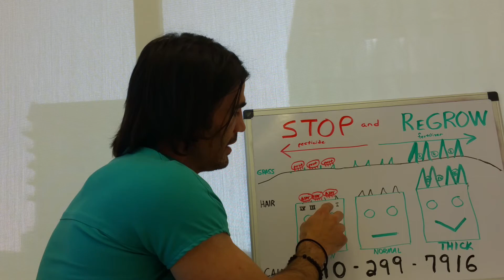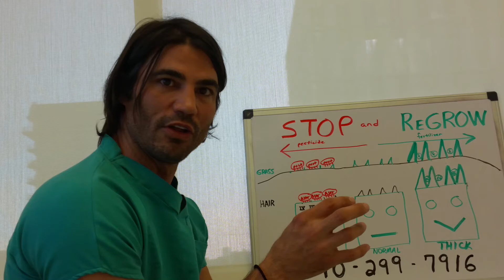How to tell if I have hereditary hair loss?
How to know if you are a victim of hereditary balding?

There are two factors which contribute to your inheritance of androgenetic alopecia or hereditary hair loss.

The first, which was discovered back in 1916, is the X chromosome that you inherit from your mother.  You have a 50% chance of inheriting the baldness gene if your maternal grandfather has it.

Scientists had long suspected other factors were also involved however, since some men with the baldness gene don't lose their hair, and some who don't have the gene do.  A study in 2004 found that men whose fathers had male-pattern baldness were 2.5 times as likely to have some hair loss than men whose fathers did not, regardless of their maternal grandfathers.

Further research found that chromosome 20 also includes a gene variation for balding.  Unlike the X chromosome which is passed only from your mother, everyone receives one copy of chromosome 20 from their mother and one from the father.  The gene variation for balding is neither dominant nor recessive, but additive.  Men with one affected copy were 3.7 times as likely to show early hair loss, and those with two copies were 6.1 times as likely.

The McGill study calculated that about one in seven Caucasian men have both the chromosome 20 variation and the AR gene, which increases their risk of early baldness sevenfold.
How can you tell though is you are going to go bald early enough to prevent it though, you might ask?

Dermatologists have discovered that looking at hair shafts under the right kind of microscope can spot shrinkage years before it's apparent. There are additionally genetic tests based on the X chromosome gene.  At Stop & Regrow we are able to utilize both of these tests to accurately foretell whether you will or have already started to lose your hair – despite it not even being visible to the naked eye.